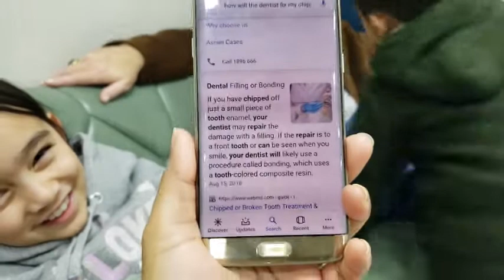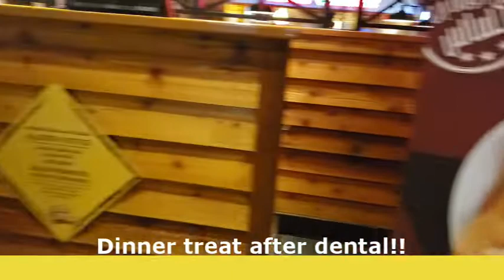A Dog Tooth for a Broken Tooth?